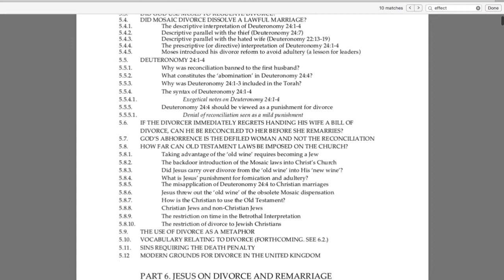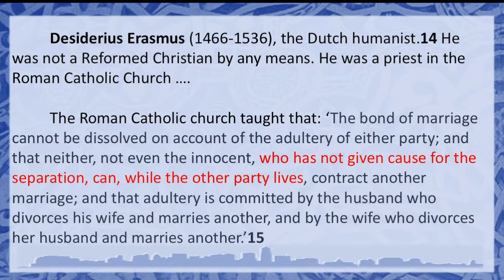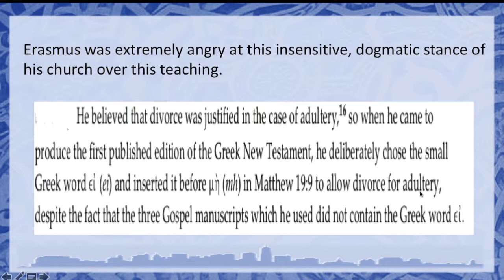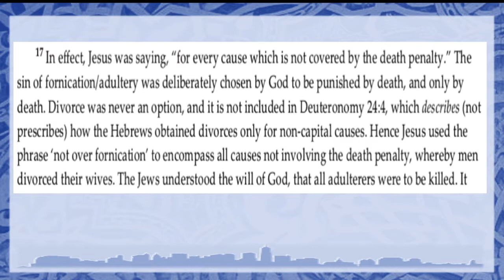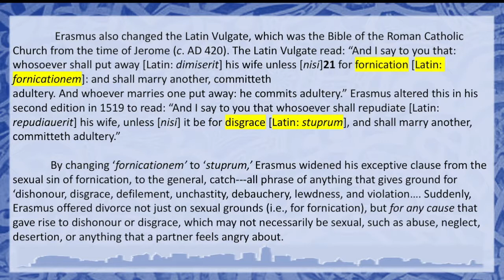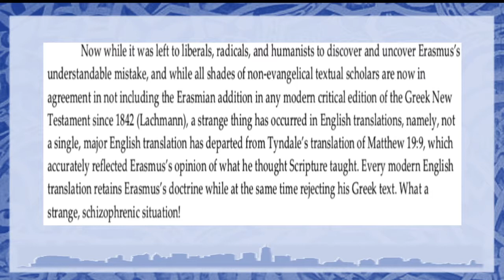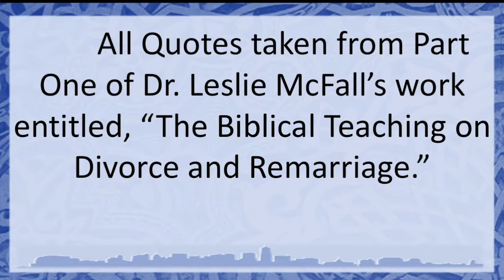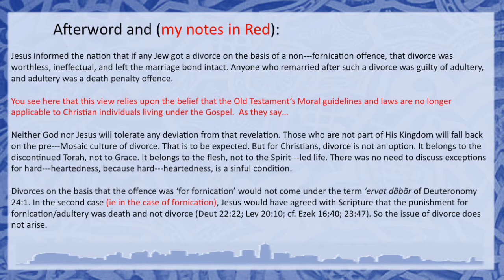Divorce & Remarriage? How Erasmus Changed the Bible and Marriage Doctrine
How one man changed the scriptures to permit remarriage post-divorce. Amazing Contribution by Dr. McFall.  So sad this information is not covered in the average Church history book.  Who knew?

Join the Mission to Protect Families:

    Standing Strong for Marriages relies on recurring monthly donations; you can support us
       here:

   Message me if you want to share a testimony, either with video or audio only.